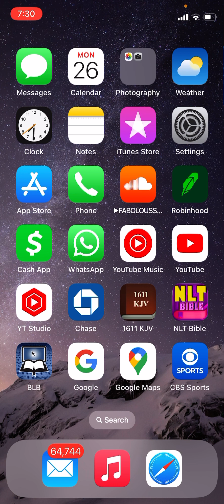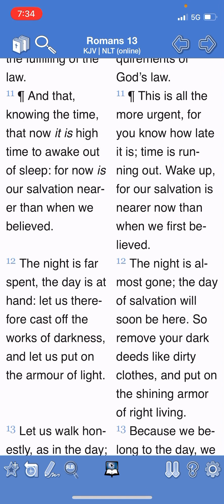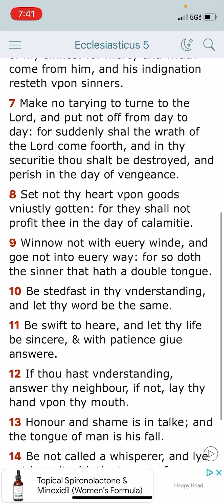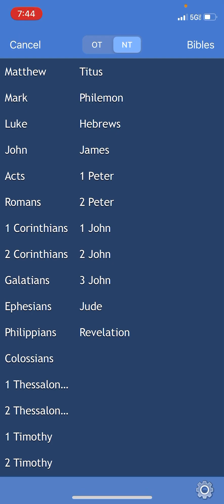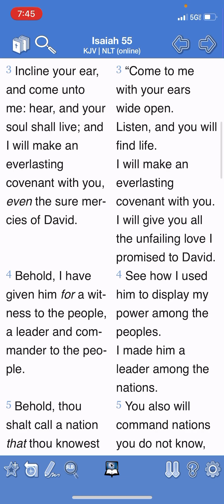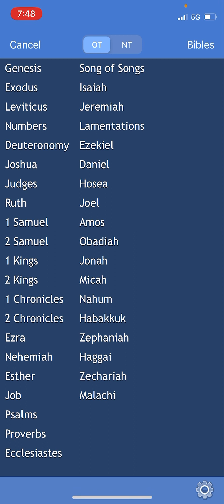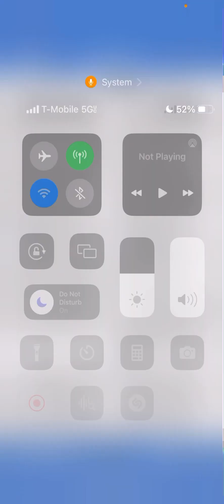SHOT CLOCK OF GRACE IS EXPIRING